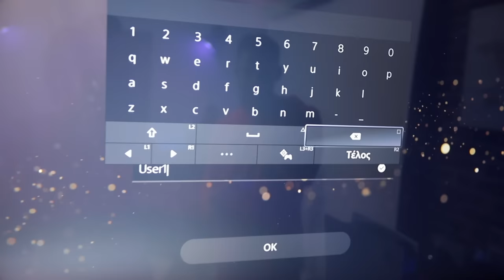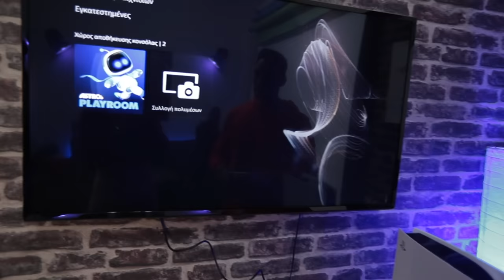ΑΝΟΙΓΟΥΜΕ ΤΟ ΔΙΚΟ ΤΗΣ PLAYSTATION 5 *ΑΠΙΣΤΕΥΤΟ* !!!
⭐ΑΝΟΙΓΟΥΜΕ ΤΟ ΔΙΚΟ ΤΗΣ PLAYSTATION 5 *ΑΠΙΣΤΕΥΤΟ* !!! Vlog #316

😍😍 Για PDT Merch δειτε πιο κάτω 😍😍